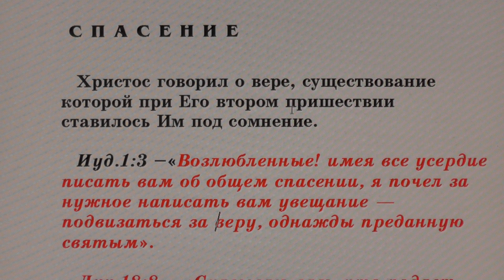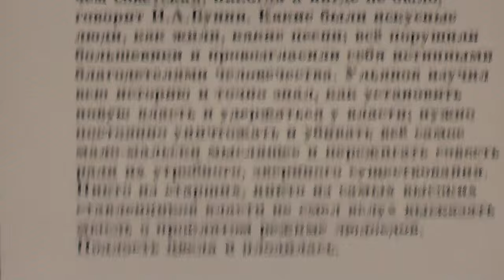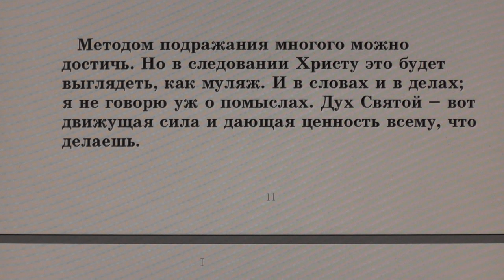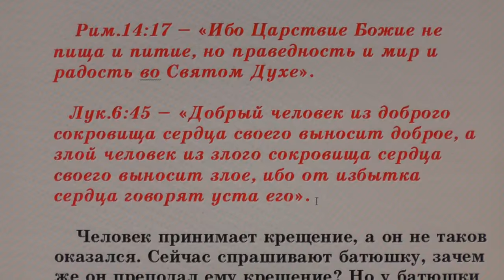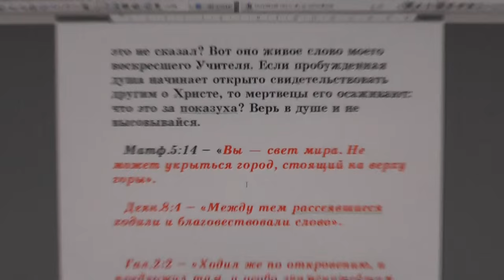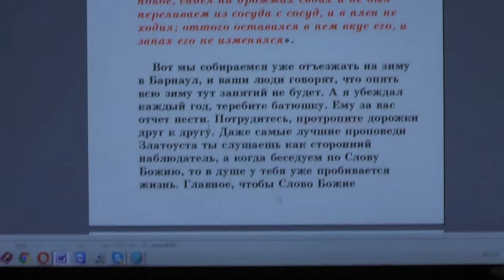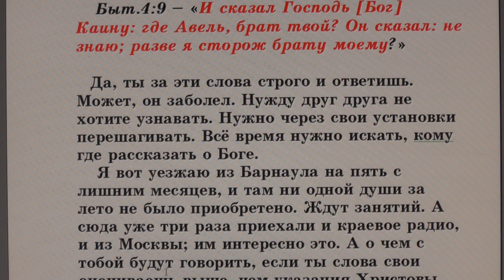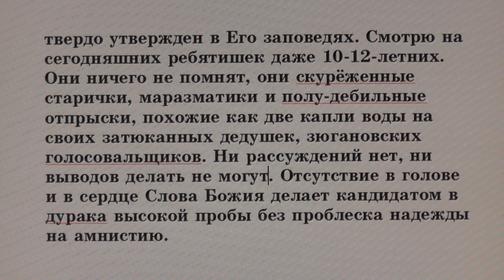№55. Занятия в Потеряевке. Спасение